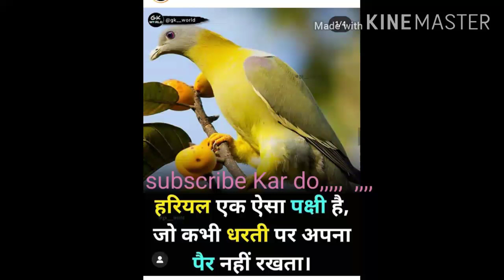Bharat Ki sabse shaf nadi konsi h